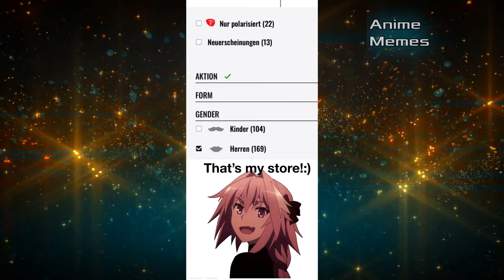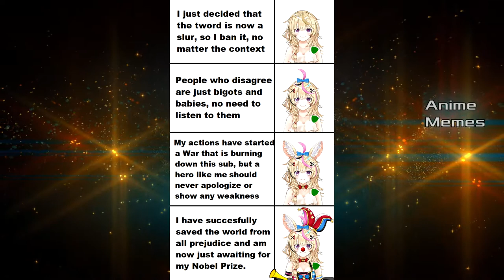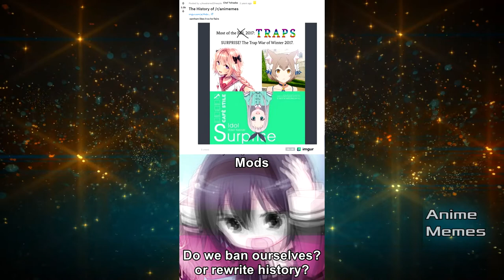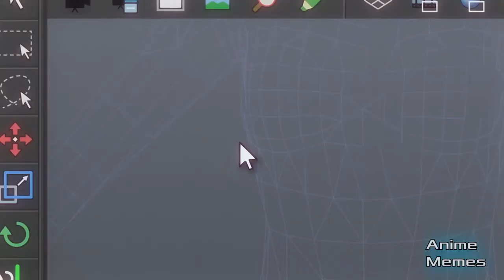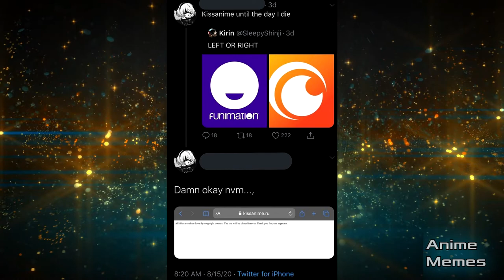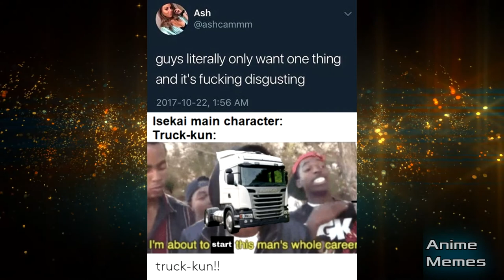ANIME MEMES V19 ~ Where are the good old days